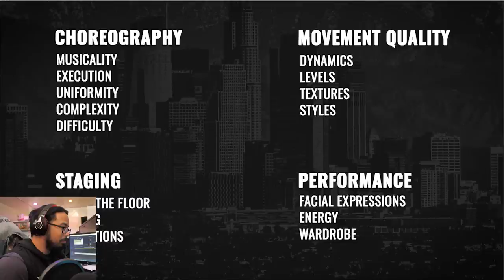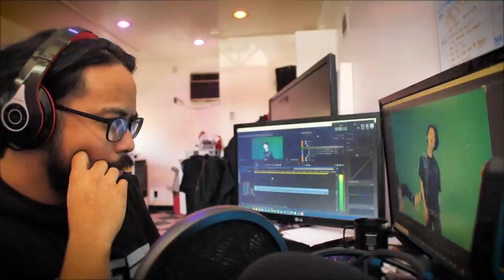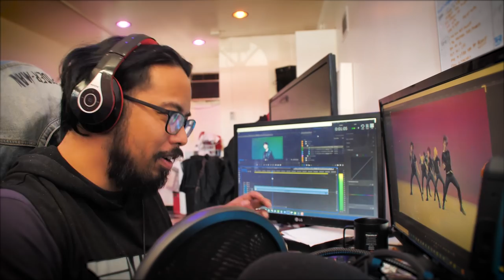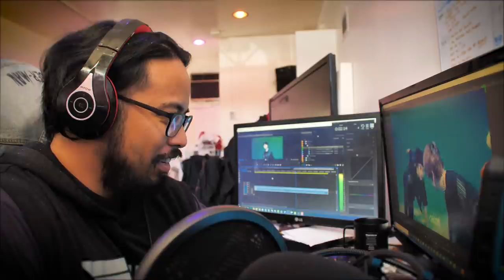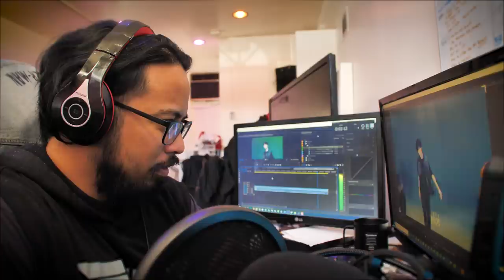Professional Dancer Reacts to TXT "Puma" [Rehearsal + Performance]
For today's episode of "Professional Dancer Reacts" I react to TXT "Puma" Rehearsal and Performance Video

Song:
TXT "Puma"